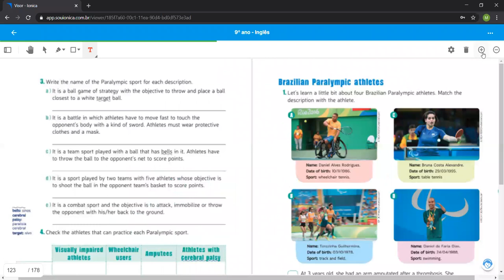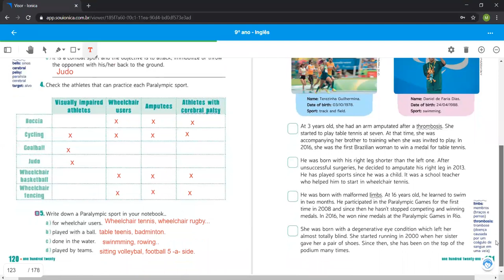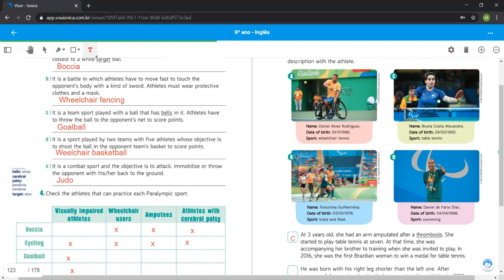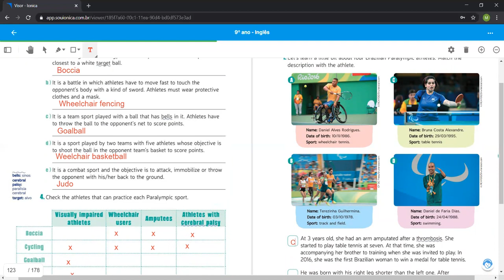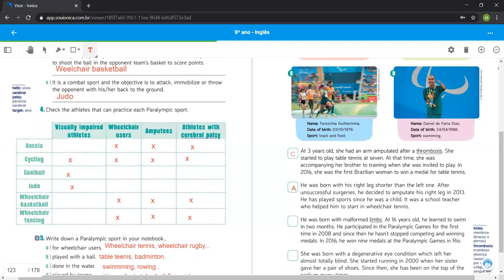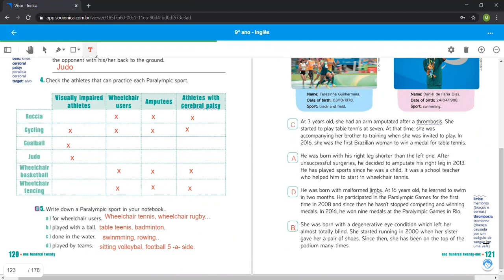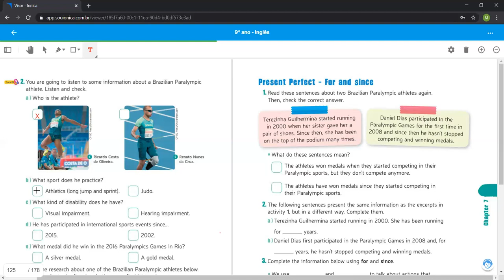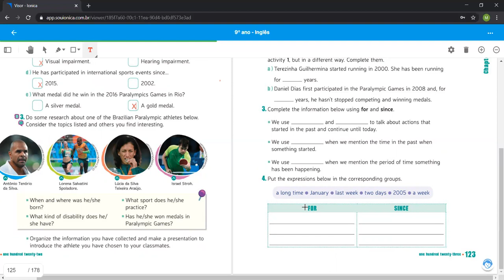9° ano /Profa. Mari /Língua Inglesa/Correção págs 121 e 122 Brazilian Paralympic athletes /19/11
9° ano /Profa. Mari /Língua Inglesa/Correção  págs 121 e 122 Brazilian Paralympic athletes /19/11